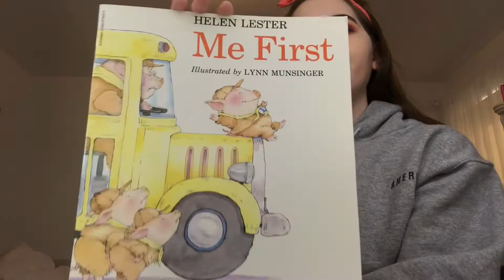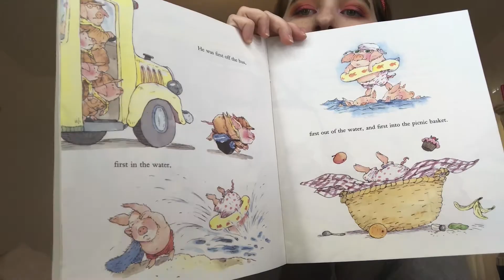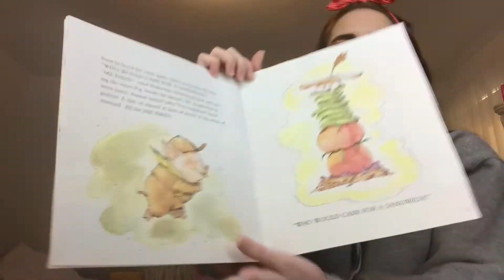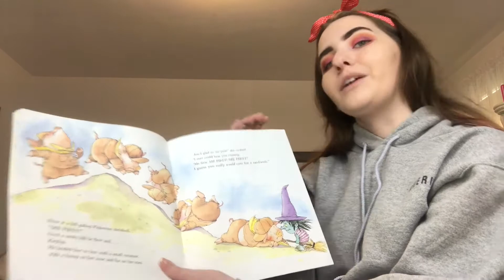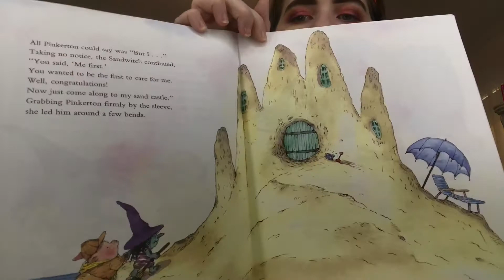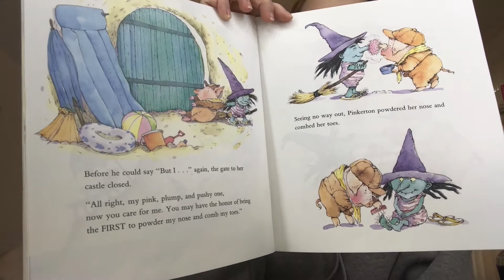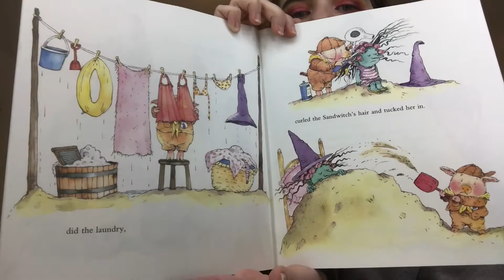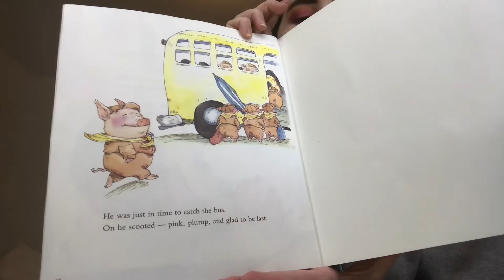Me First by Helen Lester